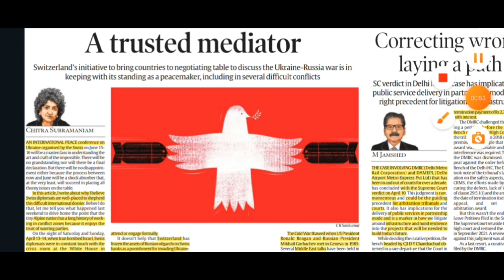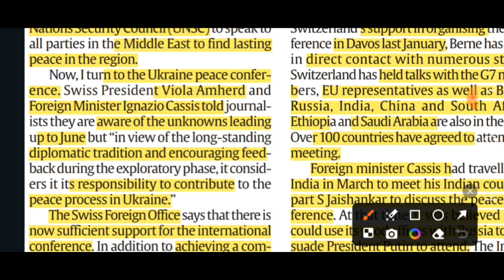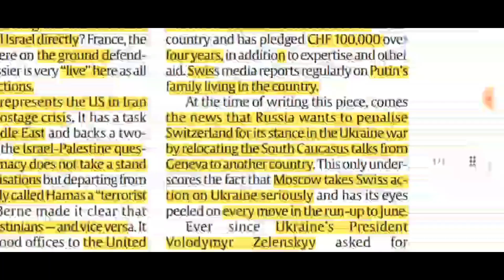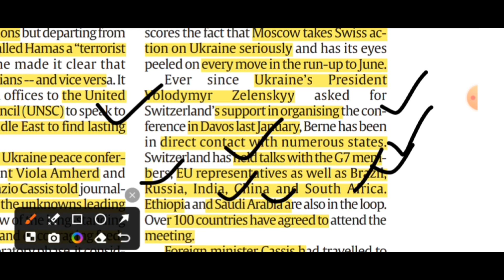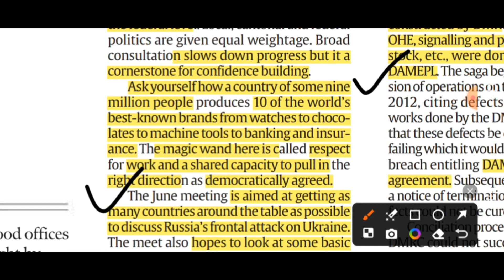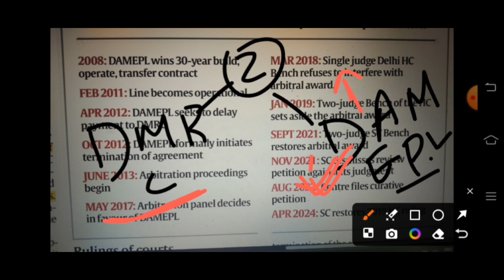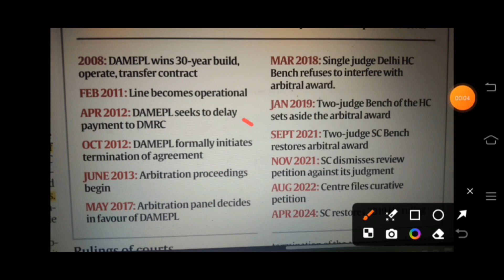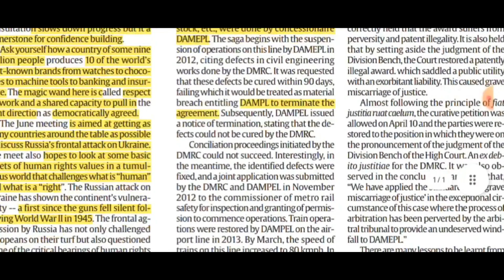18th April 2024 | Today Indian Express Newspaper Editorial, Ideas Analysis | By Gargi Classes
Today's Indian express Analysis in Hindi.

Topic: 1 Peace Claus by Switzerland for Ukraine and Russia war GS 2
Topic 2 : DMRC vs DAMEPl case GS 2,3

2. Indian Express News and Explained Analysis & Important Topics 2022:-